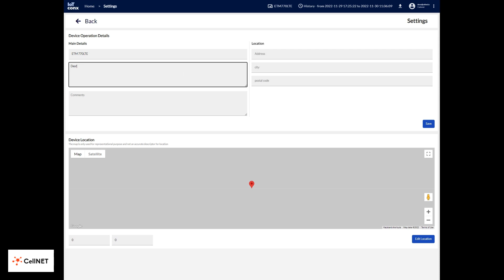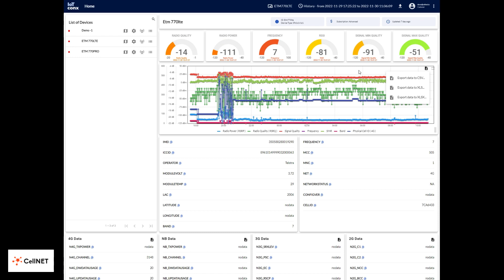CellNET Overview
CellNET is ETM’s dedicated, cloud-based application for logging  & displaying data captured from one or more ETM 770s.

CellNET  is used to store, analyse, and display mission-critical cellular network data. Logged data can be downloaded in various formats and can be used for further analysis and tracking.

Using CellNET with ETM770 takes the guesswork out of cellular product installation and delivers simple and reliable tracking of the infield Test results.

Furthermore, corporate validation processes and Field Team management is simplified. Your corporate Network Test Approval Process can be implemented with a clear  PASS/FAIL display.